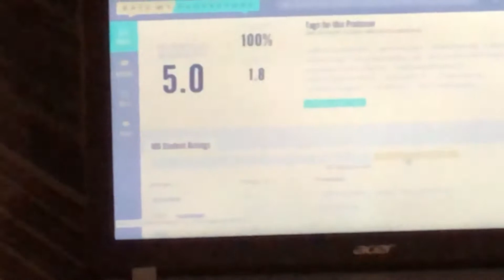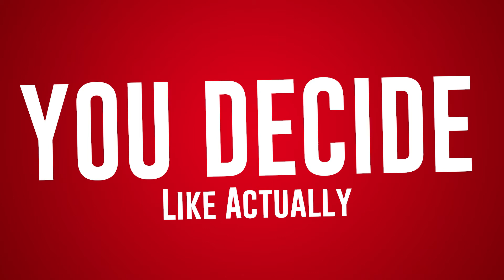Epic Rap Battles of RyEng